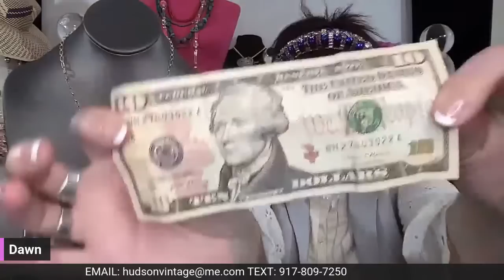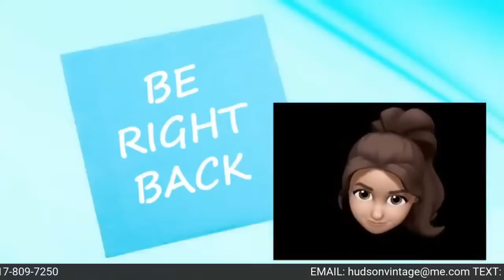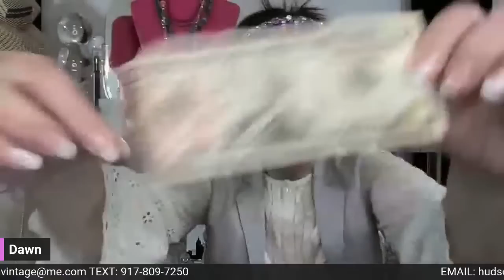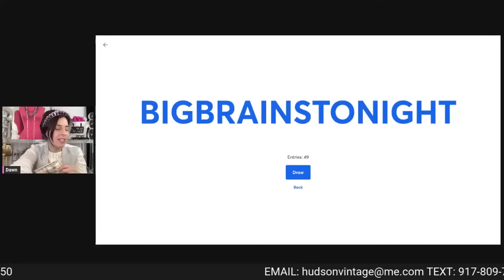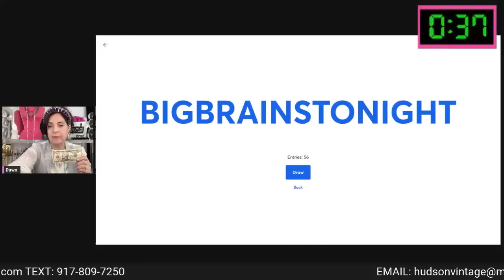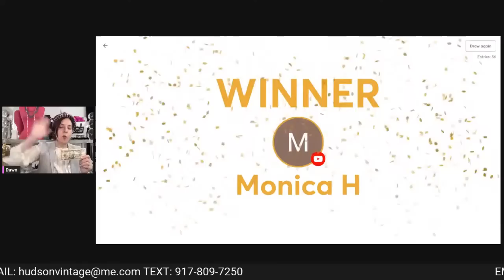Vintage Jewelry Auction! Little Bit Of Everything!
1. 12K GF Bangle sb 50
2, SS Blade Bangle sb 50
3. SS Cloisonne Bangle sb 50
4. SS Electroform Bangle sb 50
5. SS Bangle Set sb 50
6. Vintage Disney Charm Bracelet sb 45
7. SS Onyx 3 Strand Necklace sb 75
8. Jade Nugget Necklace sb 50
9. Graduated Tourmaline Necklace sb 50
10. Short Amethyst Necklace sb 40
11. SS Modernist Wood Pendant Necklace sb 75
12. SS Charm Bracelet sb 50
13. SS Art Deco Era Real Pearl Earrings sb 45
14. SS Moonstone Earrings sb 50
15. SS Face Earrings sb 45
16. SS Fan Earrings sb 50
17. SS Square Earrings sb 45
18. Long Crystal Necklace sb 45
19. Natasha Crystal Necklace sb 75
20. Amethyst & Rock Crystal 3 Strand Necklace sb 100
21. Amethyst Briolette Necklace sb 100
22. Ralph Lauren Emerald Cut Crystal Necklace sb 100
23. AB Swarovski Necklace sb 50
24. Bohemian Garnet Pinchbeck Bangle sb 150
25. Bohemian Carbuncle Pinchbeck Bracelet sb 150
26. SS Art Glass Necklace sb 50
27. Erwin Pearl Link Necklace sb 75
28. Cameo Style Locket Necklace (att. Erwin Pearl) sb 100
29. SS Pistachio Pearl Bracelet sb 50
30. SS Etruscan style Mexico ring sb 45
31.10K & SS & Pearl Envelope Pin sb 200
32. Viewers Choice Pins